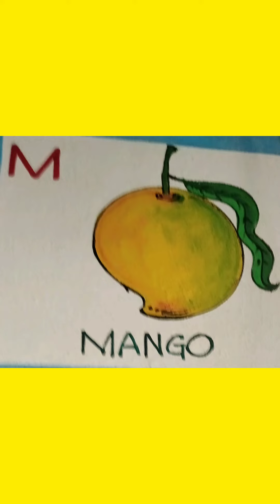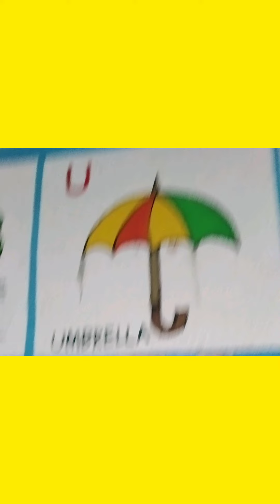ABCD efghijklmnopqrstuvwxyz anganuvadi centaru lo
ABCD efghijklmnopqrstuvwxyz